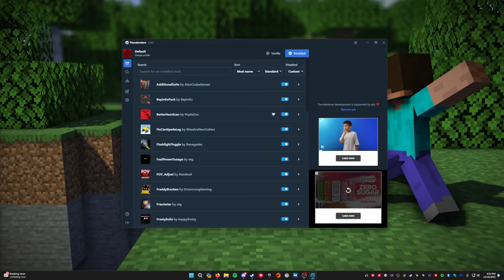How to fix "An Error Occured" in Lethal Company!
I know everybody is having trouble with connecting to their friend's or public sessions so I made a quick guide on how to get passed "An Error Occured" I hope it helps!